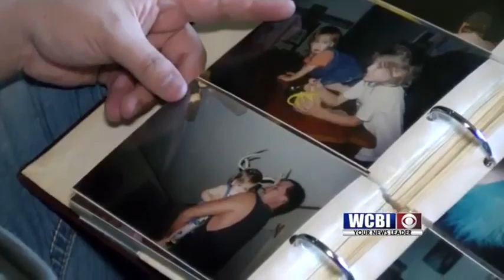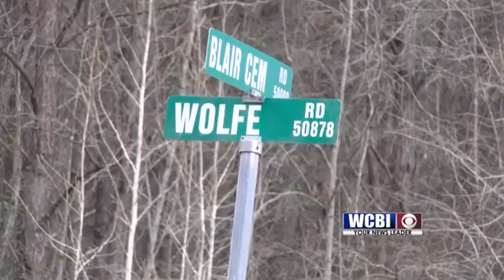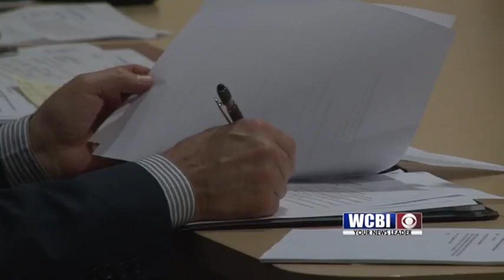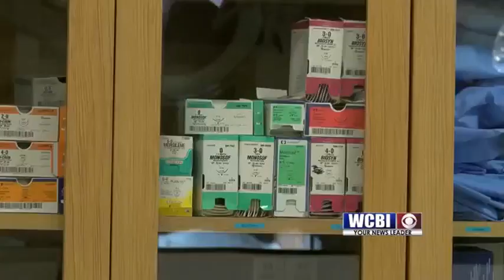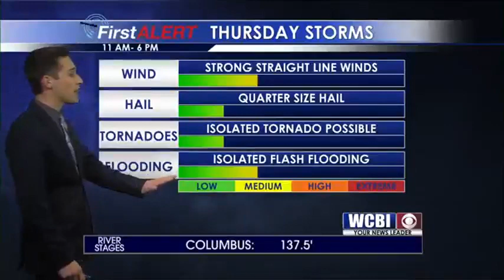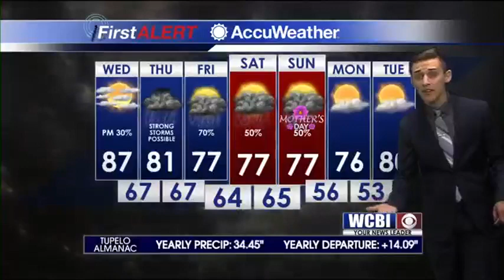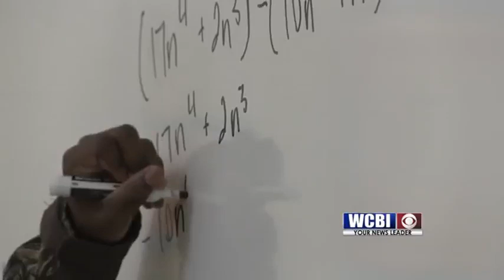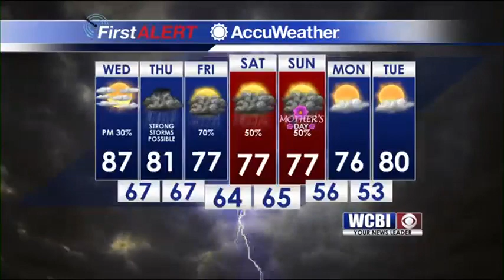WCBI NEWS AT TEN - May 7, 2019